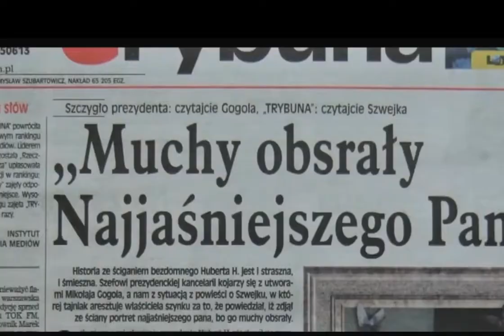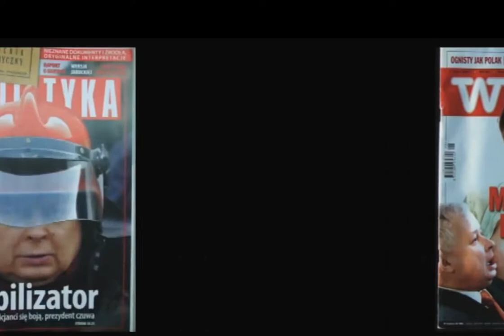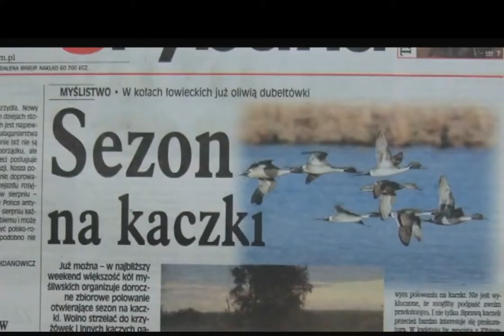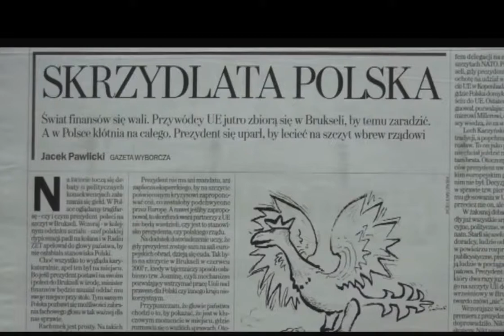Niosła Go Polska to dokumentalna opowieść o Lechu Kaczyńskim - Warto zobaczyć...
„Niosła Go Polska" to dokumentalna opowieść o Lechu Kaczyńskim -- jego drodze do pierwszej „Solidarności", walce w podziemiu „solidarnościowym" w latach 80., udziale w obradach Okrągłego Stołu. To wreszcie film o politycznych zmaganiach ukoronowanych prezydenturą.
W filmie znalazły się m. in. nieznane i niepublikowane dotąd zdjęcia Lecha Kaczyńskiego. Dzieło w reżyserii Roberta Kaczmarka